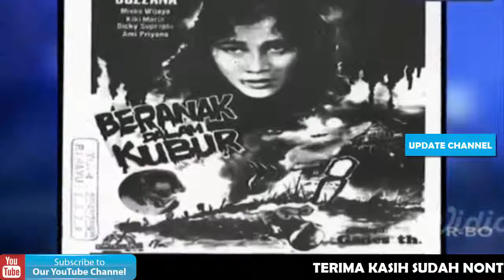FILM HOROR INDONESIA DULU DAN SEKARANG - On The Spot Trans 7 Terbaru 18 Januari 2018